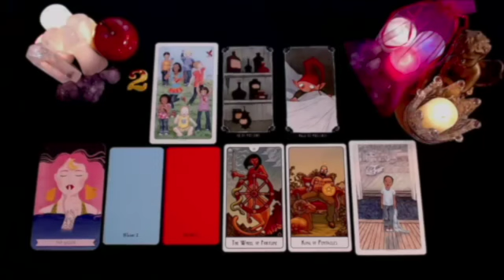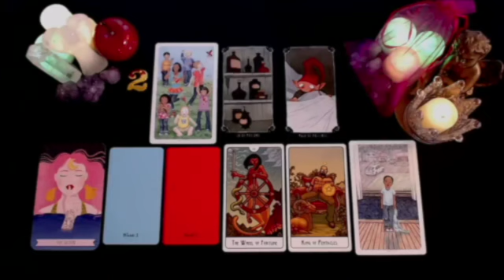VIRGO DON'T SEND THEM A TEXT MESSAGE, JUST LISTEN TO THIS VIDEO & THEY WILL COME BACK TO YOU😍 TAROT